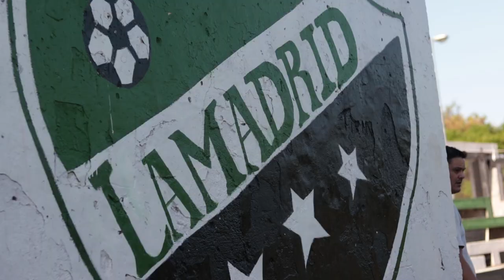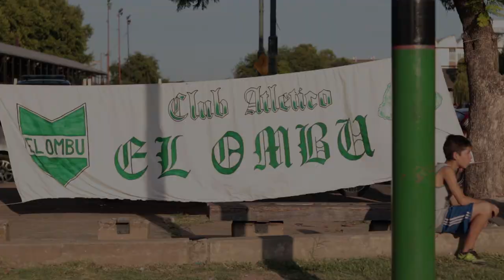Grandoli disfrutó de una fiesta de fútbol y convivencia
Los clubes del Fonavi más grande del país disputaron una serie de amistosos en Esteban de Luca y Cepeda, en una jornada promovida por el municipio en el marco de múltiples acciones sociales. +info